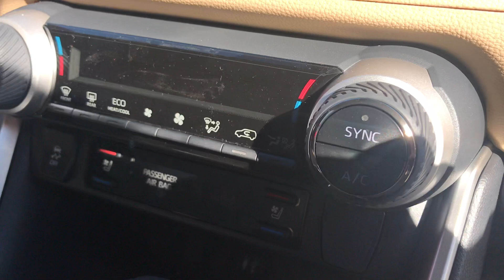2019 Toyota RAV4 de Dolores en Sunny King Toyota